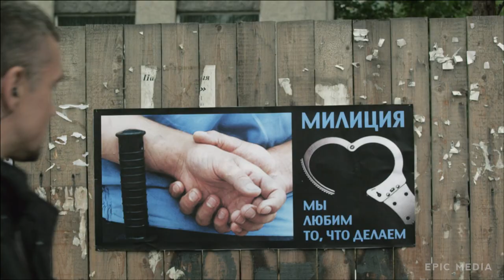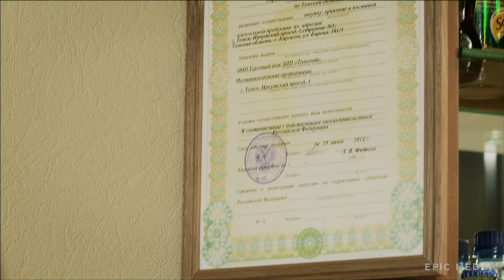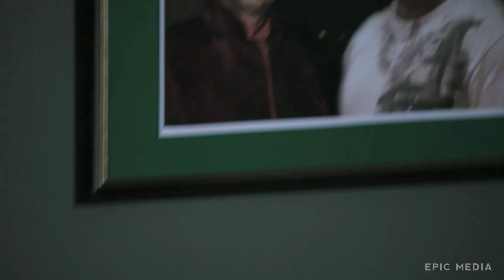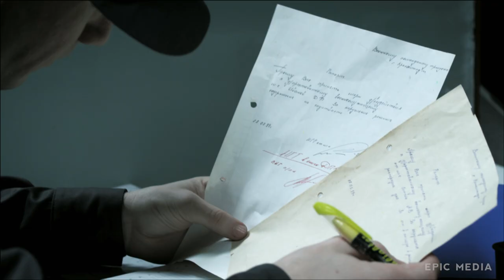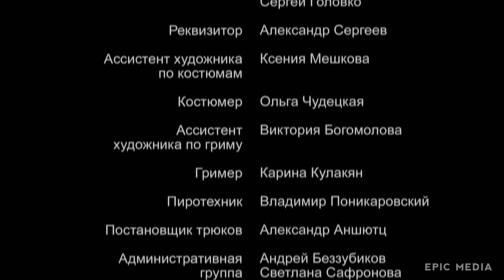硬汉 - 第1集 | 动作片 | 原创剧 | 中文字幕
主人公安德烈·沙曼诺夫，即沙曼，是一名优秀的前特种部队军人，抵达一座小城会见战友。该市井然有序,犯罪行为早已被杜绝。这一切都归功于警察局局长加夫里洛夫少校。加夫里洛夫剥削压迫当地居民，强行向他们征收贡税，却洋洋自得，自以为在为居民做好事。年轻警官祖博夫不想参与上司的非法勾当，但并未坚定决心奋起反抗。
沙曼并无不端行为，却依旧引起了他人注意。他遇到的第一支巡逻队便把他扭送至警察局。加夫里洛夫也曾在特种部队服役，所以认出了自己的老同行。他企图和沙曼进行交涉，但沙曼却离开了，他素来独自行动，对他人生活不感兴趣。尽管如此，当沙曼听到被少校猥亵的娜斯佳的呼救声时并没有袖手旁观。他救了娜斯佳，两人一同乘警局摩托离开。他这一行为使加夫里洛夫怀恨在心。

演员表:
弗拉基米尔 叶皮凡采夫, 阿纳斯塔西娅 韦登斯卡娅, 帕维尔 克利莫夫, 谢尔盖 韦克斯勒, 伊万 克拉斯, 谢尔盖 巴秋克